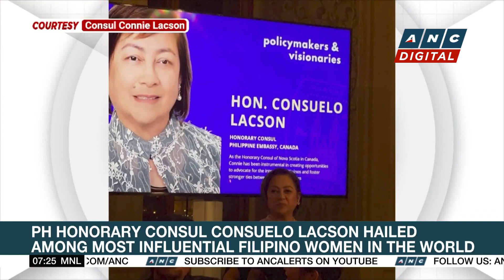More hostages, prisoners released on fifth day of Israel-Hamas truce | ANC